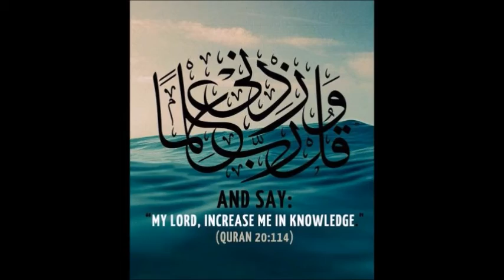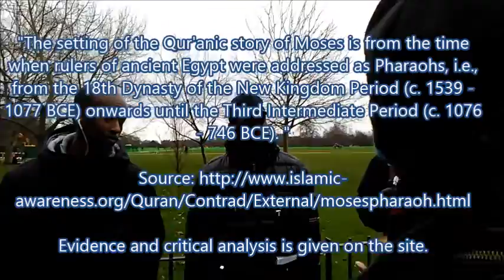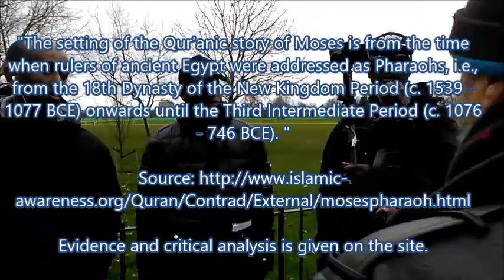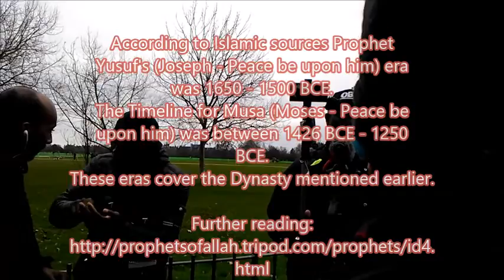Timeline Of The Prophets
Hashim discusses the timelines of the Porphets Moses and Joseph with Kalam.